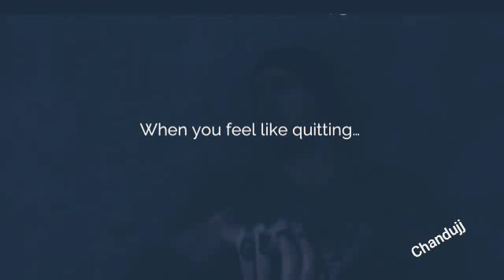Feel like quitting